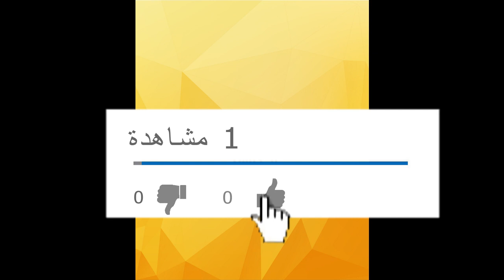تسريحات شعر 2019 أجمل تسريحات شعر بسيطة وأنيقة tasrihat sha3er ma3a hanonakid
بليزلاتنسوا تدعمونا بلايك للفيديو و التسجيل✔ بالقناة والضغط على زر الجرس لكي يصلكم كل جديد❤ ولا تنسوا تشاركوا الفيديو مع اللي بتحبوهم على وسائل التواصل الاجتماعي فيسبوك انستغرام واتساب مشان تكبر عيلتناا.بحبكم كثير
hanonakid  tasrihat sha3er